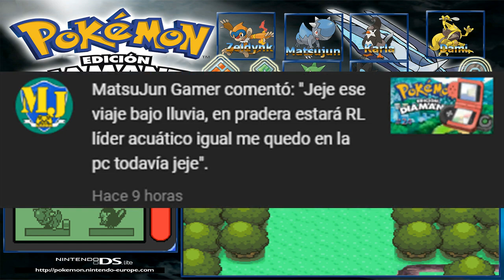Persiguiendo a un sospechoso/Pokémon Diamante #26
Hola a todos y todas, comenzamos con el vigésimo sexto capítulo de Pokémon Diamante, espero que les guste.

23:40 Gellaitry Bling
❧thirstybeats